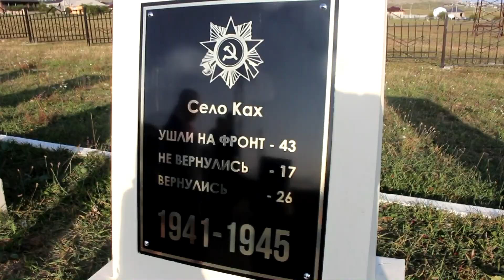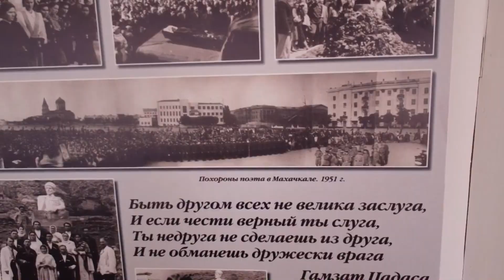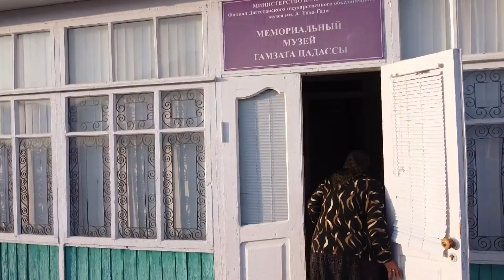АВТОПУТЕШЕСТВИЕ С 4 ДЕТЬМИ: ДРЕВНИЙ ХУНЗАХ,100-МЕТРОВЫЙ ВОДОПАД, ФАНТАСТИЧЕСКАЯ КАМЕННАЯ ЧАША.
поехали 00:00
кафе с нереальным видом 01:12
советы, чтоб не укачивало в машине 01:30
приехали в Хунзах 02:00
Тобот 02:23
Что думают туристы о Дагестане 03:39
Остановка в мечети 06:56
Каменная чаша 08:53
"Журавли" 10:30
Дом отца Расула Гамзатова 12:15